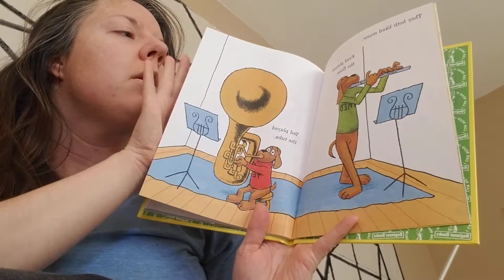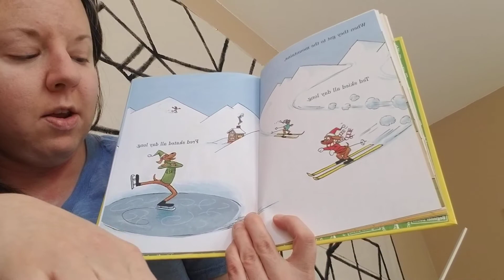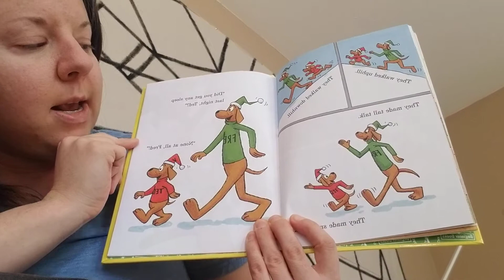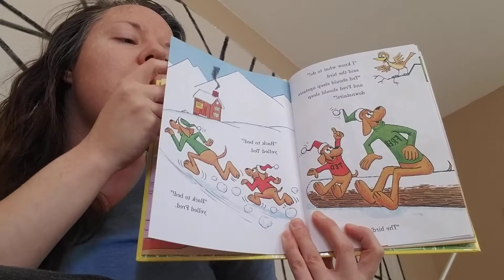Big Dog... Little Dog